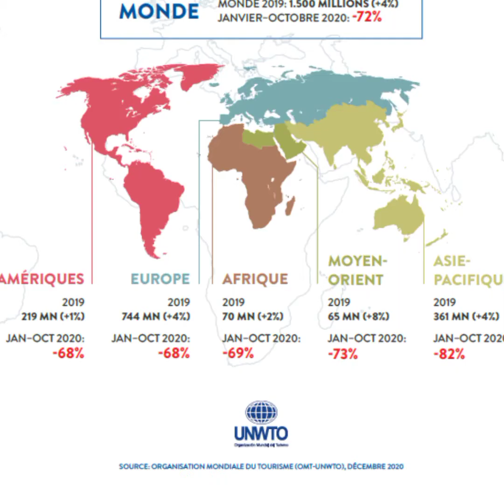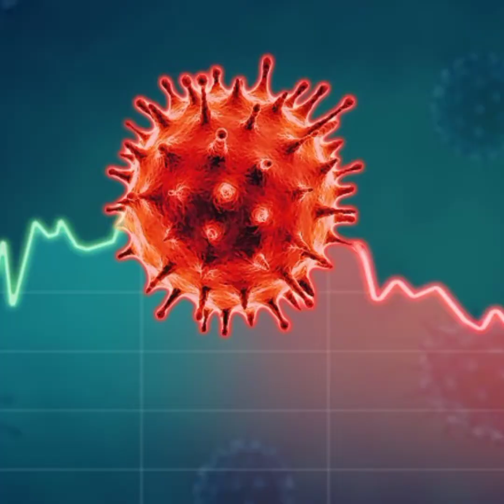Omicron/ Maroc: Le tourisme bat de l'aile